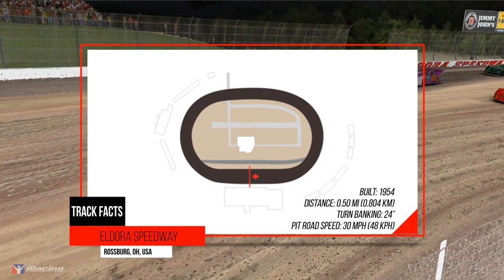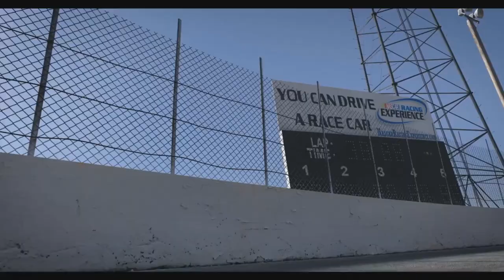Eldora // TopstepTrader Outlaw Late Model Dirt Series